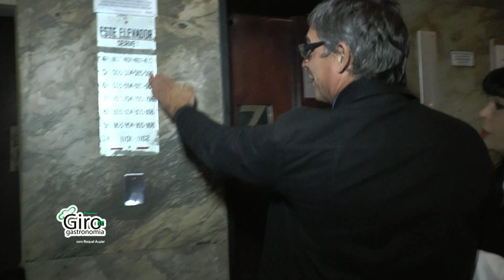Matéria exclusiva com empresário e chef Olivier Anquier no seu Restaurante Esther Roof Top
💥♨️No ar!! Matéria exclusiva Com Empresario e maravilhoso Chef @olivieranquier ✨️✨️👏👏 no seu Restaurante renomado @estherrooftop @thaisjornalista Gratidão seus lindos!!🙏
Direção: @jorgesindmestres
LOCUÇÃO: Emerson Albernas @emersonalbernas 🎤🎧🎙
Video: Lindolfo Goncalves @_uaumedia
Assessora de imprensa: @claudiacmassessoria

NO AR DIA 15/07...TODOS AS SEXTAS AS 22H30 CANAL 03 DA NET NA TV GUARULHOS...ASSISTA TAMBEM PELO

NO AR DIA 15/07 Veiculação do programa Giro da Gastronomia será na sexta 20h

No ar dia 15/07 as 21h baixe o aplicativo Tv a folha Paraná

No ar Tv CNB a sua Tv Brasileira na América em ORLANDO E FLÓRIDA 🇱🇷🇱🇷De Segunda a Sexta feira as 9h @tvradiocnb

NO AR 16/07...TODOS SABADOS AS 21H30 NA COMBRASILTV, CANAL 28 DA OI, CANAL 28 DA SKY, CANAL 03 DA CLARO, CANAL 03 DA VIA EMBRATEL, CANAL 186 DA VIVO TV, CANAL 239 DA GVTV.

NO AR 16/07...TODOS SABADOS AS 23H NA TV ABERTA DE SAO PAULO CANAL 09 DA NET.

No ar Nova Tv Agrotour baixe o aplicativo Nova tv agrotour Rio Grande do Sul

No ar Soul tv baixe o aplicativo Soul Tv Plataforma mundial

Urbantvbrasil..Segunda a sexta as 13h
Você acessa a URBAN TV pelas operadoras OleTV, CDN TV e NxPlay e pelo aplicativo UrbanPlay disponível para SmartTVs e nas lojas de aplicativos.